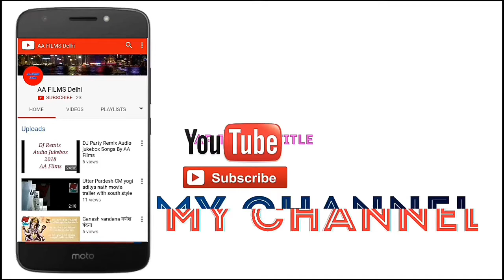Funny dance in marriage viral videos for whatsapp